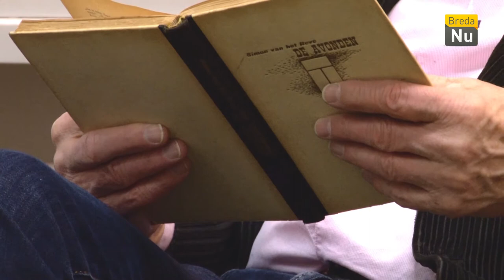Breda in Beeld: Toon van Miert leest De avonden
Vanaf vrijdag 22 december tot en met oudjaar zondag 31 december leest Toon van Miert integraal de avonden van Gerard Reve voor in boekhandel Van Kemenade & Hollaers. Elke dag van 15u30 tot 17u30.